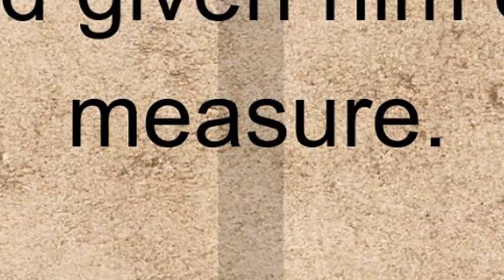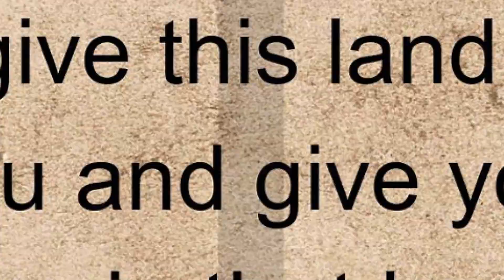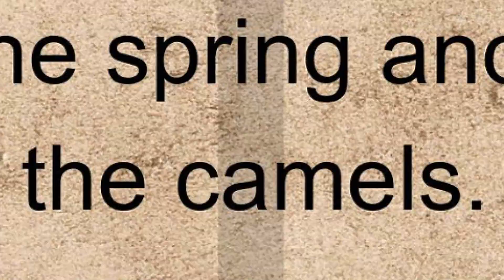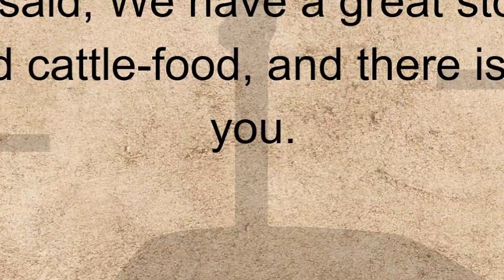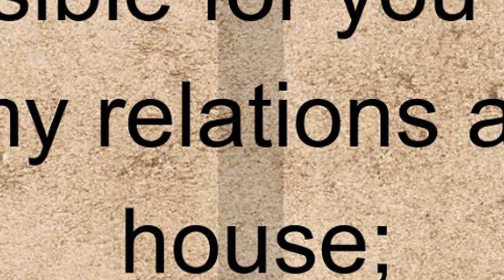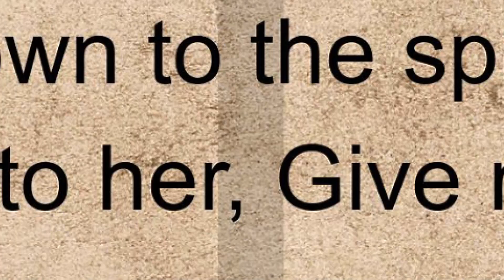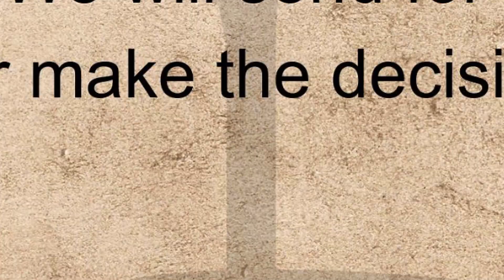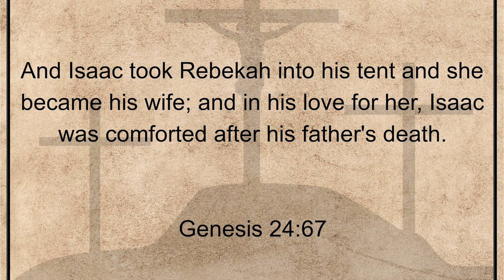Genesis, Chapter 24. Holy Bible, Old Testament.